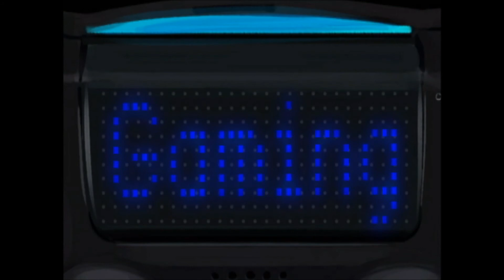Let's Play: LittleBigPlanet: The Savannah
The second video of Let's Play LittleBigPlanet for the PlayStation 3.